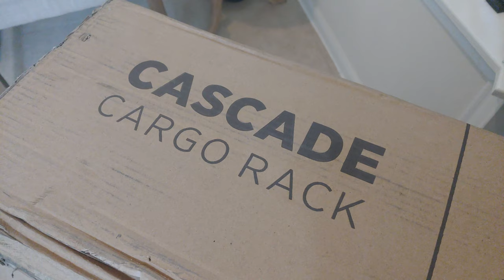CASCADE CARGO RACK